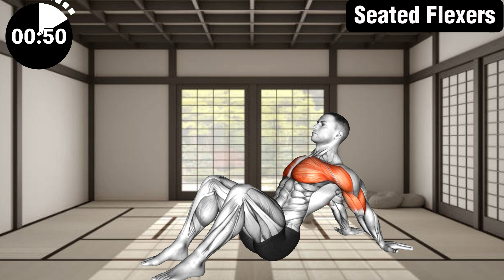Morning Stretch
Stretching first thing in the morning can relieve any tension or pain from sleeping the night before. It also helps increase your blood flow and prepares your body for the day ahead. Stretching before bed relaxes your muscles and helps prevent you from waking up with more pain.